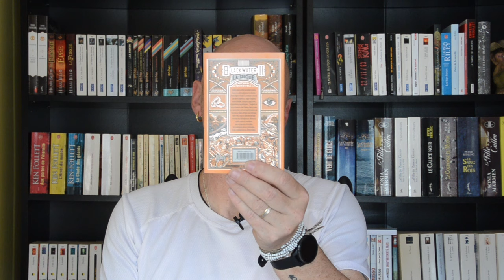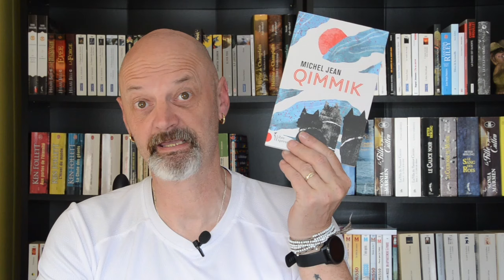Ma PAL pour le mois d'avril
Ma PAL pour le mois d'avril. Des lectures variées en même temps on continue des sagas, on en commence aussi. Il y aura pas mal de lectures communes ce mois d'avril pour notre plus grand plaisir. N'hésitez pas si vous voulez nous joindre à nous. Je vous souhaites un bon visionnage.

Chapitres

0:00 Intro
0:54 les News
3:53 Les enfants du Graal de Peter Berling aux Editions Libre Expression
5:35 Etrusque de Mika Waltari aux Editions Jardin des Livres
7:14 L'Histoire d'Edgar Sawtelle de David Wroblewski aux Editions JC Lattès
9:47 Blackwater, La Digue  - Tome 2 de Michael McDowell aux Editions Alto
12:35 Une Sacrée Mamie - Tome 4 (Edition double) de Yoshichi Shimada et Ishikawa Saburo aux Editions Delcourt/Tonkam
14:15 Qimmik de Michel Jean aux Editions Libre Expression
17:39 La Règle de Quatre de Ian Caldwell et Dustin Thomasson aux Editions  Michel Lafon Poche
19:35 Outlander, le Voyage - tome 3 de Diana Gabaldon aux Editions Libre Expression
21:40 La dernière tempête de Ragnar Jonasson aux Editions Point
22:53 Outro